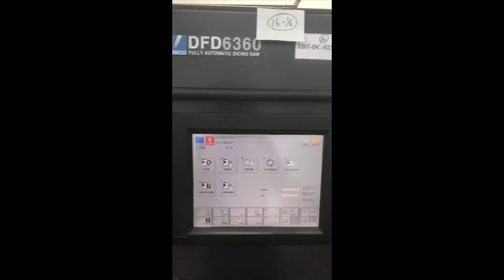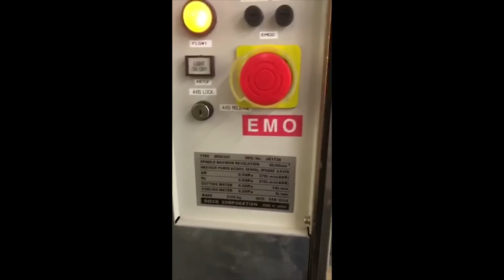Disco DFD 6360 Duel Spindle Dicing Saw (A# 56795)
Bridge Tronic Global, Inc has this Disco DFD 6360 Duel Spindle Dicing Saw (A# 56795) available for sale at our facility in Costa Mesa, California.